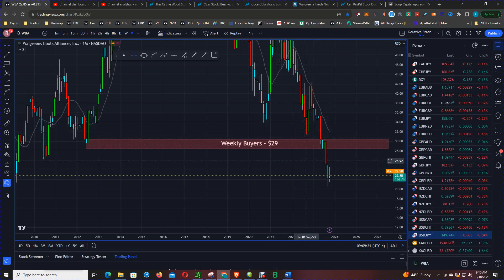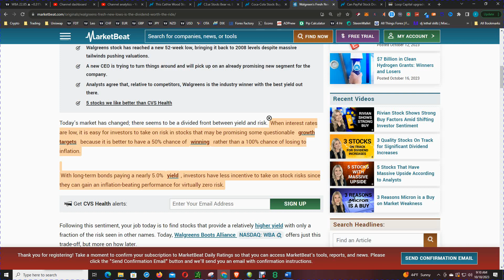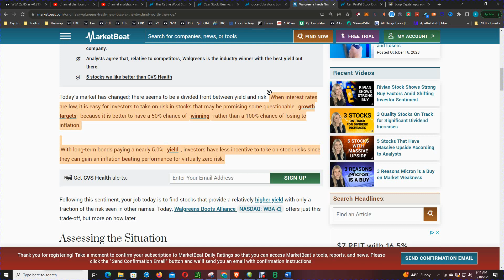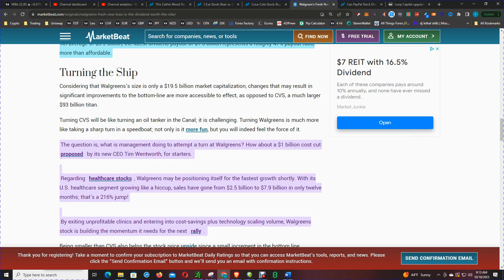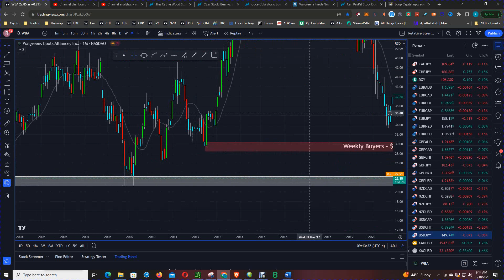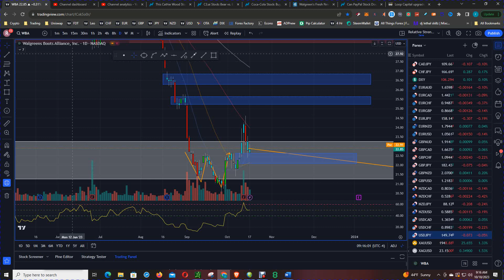The Truth About Walgreens Boot Alliance Stock: Is it Worth Investing?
In this video, we'll be looking at whether or not Walgreens Boot Alliance is a buy yet. We'll be covering news and reviews of the stock, as well as giving an update on the company's current condition.

If you're looking for stock news and updates on Walgreens Boot Alliance, be sure to watch this video! We'll give you the lowdown on the company's current condition and share with you our opinions on whether or not Walgreens Boot Alliance is a buy yet.